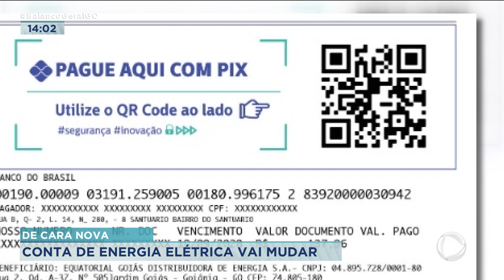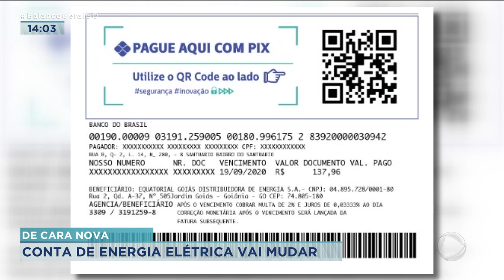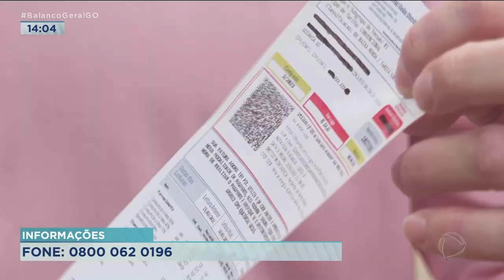DE CARA NOVA: CONTA DE ENERGIA ELÉTRICA VAI MUDAR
A PARTIR DO DIA 19 DE JUNHO A EQUATORIAL GOIÁS COMEÇA A DISTRIBUIR A NOVA CONTA DE ENERGIA. POR CAUSA DAS MUDANÇAS É IMPORTANTE O CONSUMIDOR FICAR EM ALERTA PRA EVITAR GOLPES.